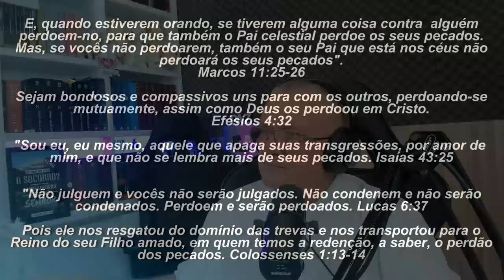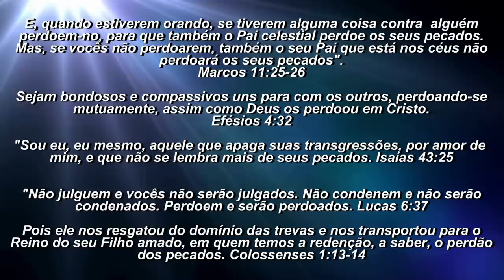ORAÇÃO DA MANHÃ DEUS É O NOSSO SOCORRO - 29 - junho - 2022